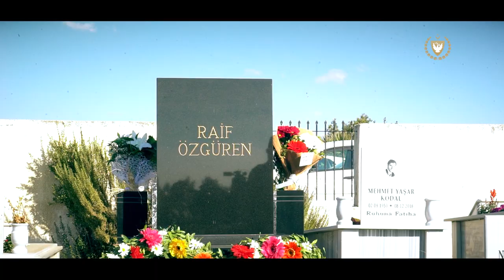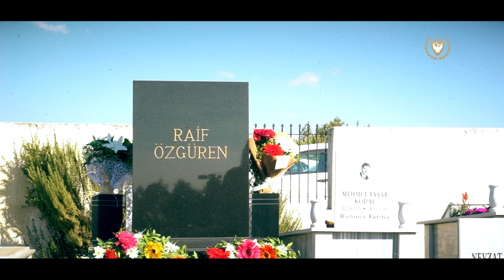Cumhurbaşkanı Ersin Tatar Raif Özgüren Anma Törenine Katıldı